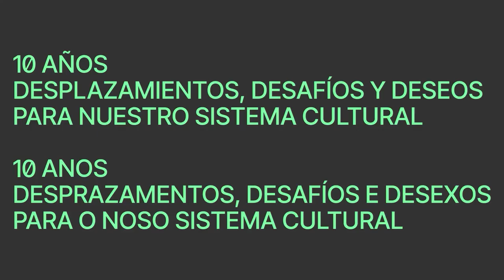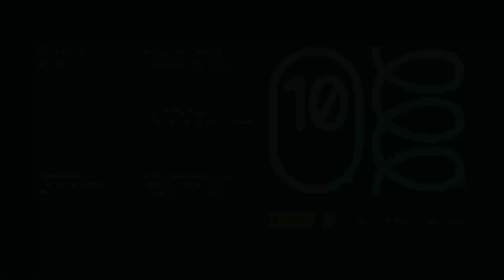Nueva ciudadanía. Cultura, creación y descolonizaciones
10 años. Desplazamientos, desafíos y deseos para nuestro sistema cultural
24 – 26 de septiembre, 2024 | Santiago de Compostela
Debate. Nueva ciudadanía. Cultura, creación y descolonizaciones. / Debate. Nova cidadanía. Cultura, creación e descolonizacións.
Intervienen:
- Hasan G. López. Profesor del departamento de Filosofía de la Universitat de València y comisario artístico.
- Sandra Gamarra. Artista multidisciplinar.
- Fernando Barbosa Rodrigues. Profesor del departamento de Antropología Social y Psicología Social de la Universidad Complutense de Madrid.
- Tania Adam. Investigadora, comisaria y fundadora de Radio África Magazine.